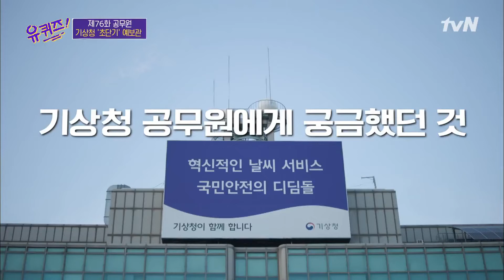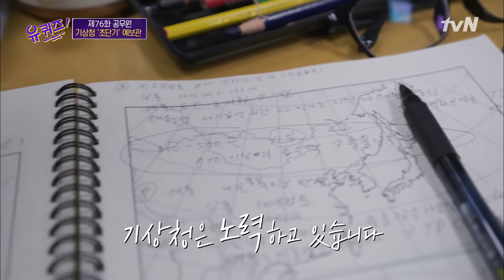오보청&구라청에 대한 진실! 쓴소리(?)와 함께 성장한 우리나라 기상 과학? 유퀴즈온더블럭 | YOU QUIZ ON THE BLOCK EP.76